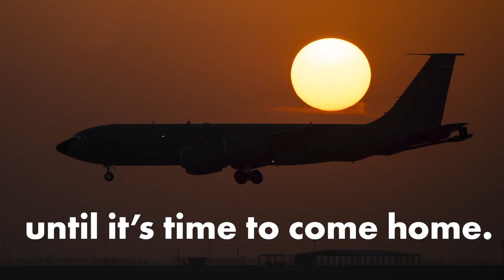Ohio National Guard Airman reunites with family after deployment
Master Sgt. Jeremy Tedford, of the Ohio National Guard's 121st Maintenance Group, says goodbye to his family before a deployment to the Central Command area of responsibility and greets them upon his return on Dec. 21, 2023, at Rickenbacker Air National Guard Base, Ohio. The 121st ARW uses its KC-135 Stratotankers to help provide aerial refueling capability for the United States Air Force to but enhance its primary mission of global reach. (U.S. Air National Guard video by Ralph Branson)